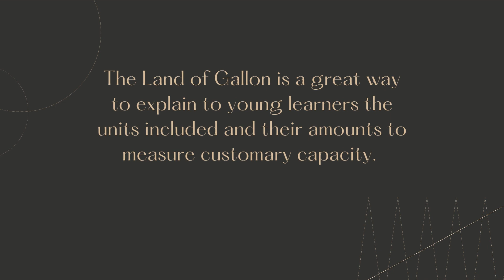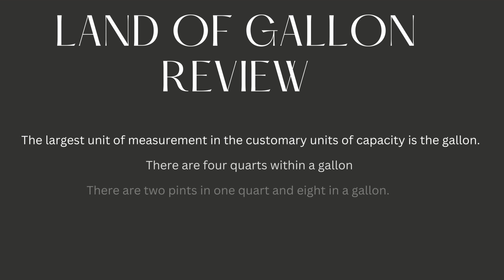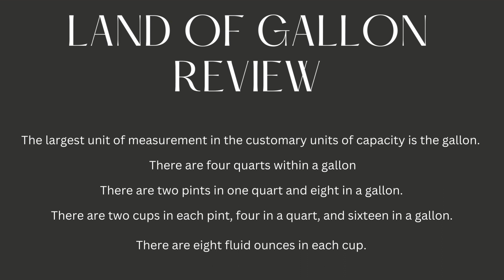Molly Powell-Digital Story-The Land of Gallon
The Land of Gallon is a digital story describing the units of measuring customary capacity.